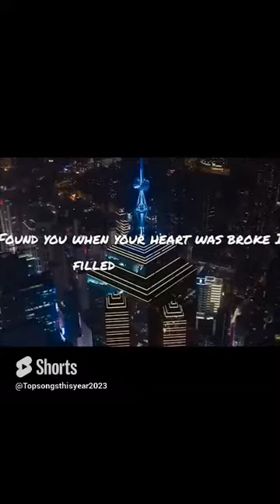Halsey - Without Me Part 3 (Lyrics)